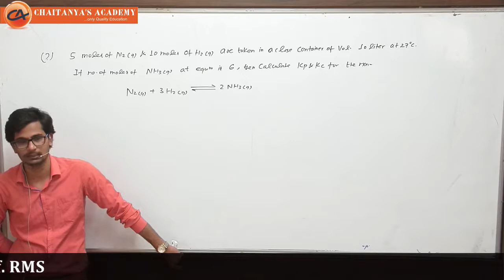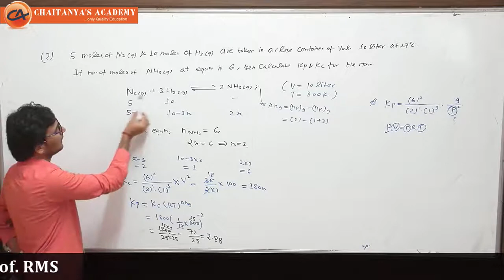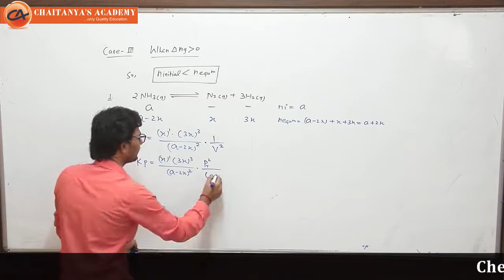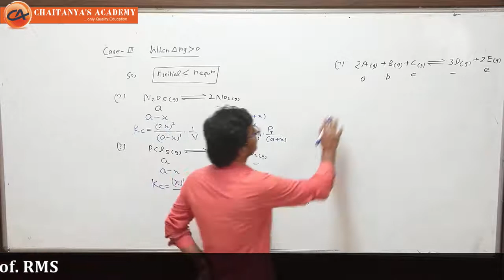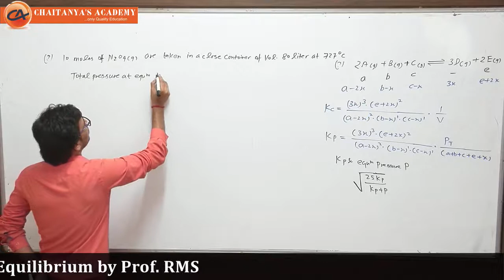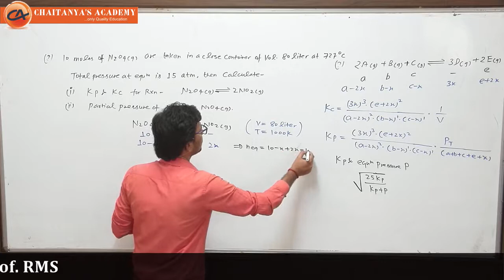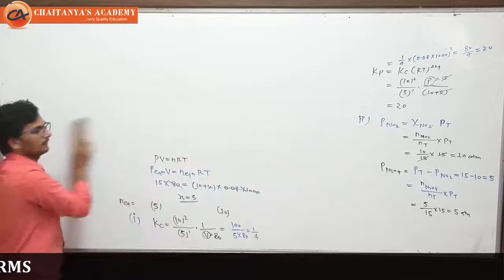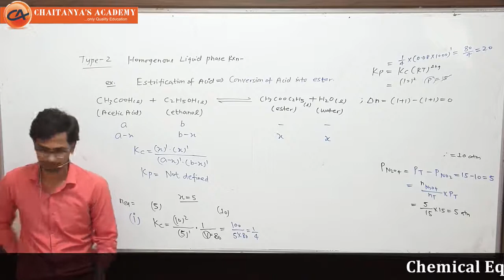Chemical Equilibrium by RMS L -7